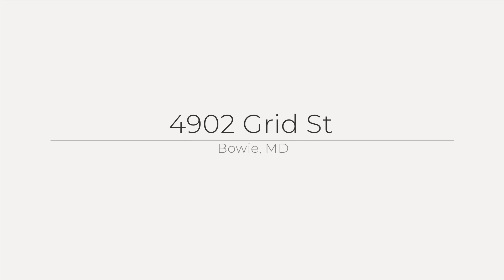4902 Grid St, Bowie, MD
See the Property Website! This stunning 4-bedroom residence, freshly painted and featuring new carpet throughout, is ready for you to move in and make it your own. As you enter through the 2-story foyer, you?ll be greeted by a curved staircase that sets he tone for this elegant home. The country kitchen is the hub of the home, offering ample space for meal preparation and casual dining. If flow effortlessly into the family room, where a wood-burning brick fireplace serves as a focal point. This cozy space is perfect for relaxing with family and friends while enjoying a quiet evening by the fire. The home also includes formal living and dining rooms, ideal for hosting special occasions and holiday gatherings. Upstairs you will find four spacious bedrooms, each with plenty of natural light and closet space. The master bedroom is complete with an ensuite bathroom, making this home ideal for families of all ages. Located minutes from interstate 95, this home provides easy access to major commuter routes with Washington DC only 20 miles away and College Park just 23 miles from your doorstep. The convenience of nearby shopping centers, restaurants, and entertainment options ensures that everything is within reach. If you are looking for more space, this home offers a perfect blend of convenience, comfort and potential. Don?t miss your chance to own this lovely home in a prime Bowie Location. Schedule your viewing today.